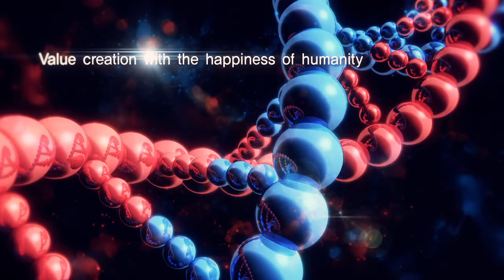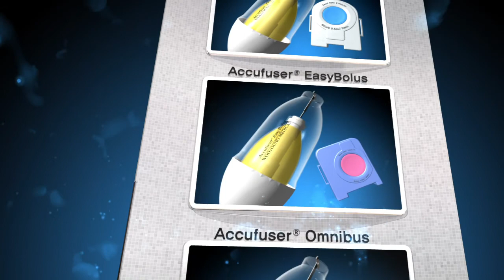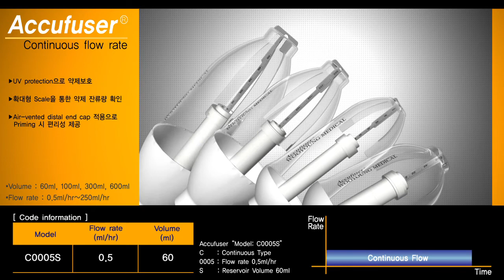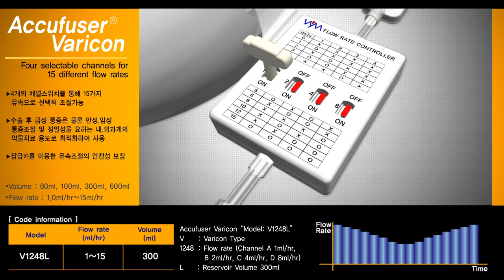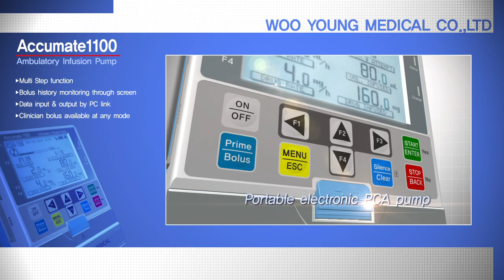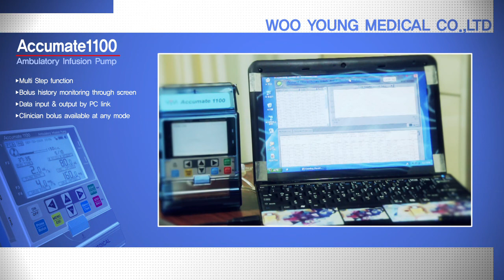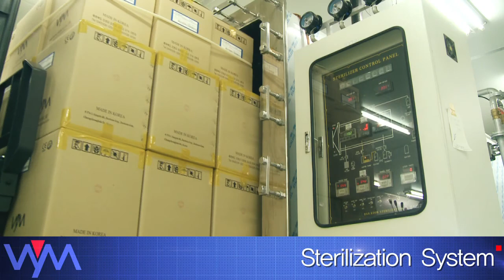우영메디칼 홍보영상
Wooyoung Medical PR Movie

■홍보영상제작문의■
더나은엔터컴